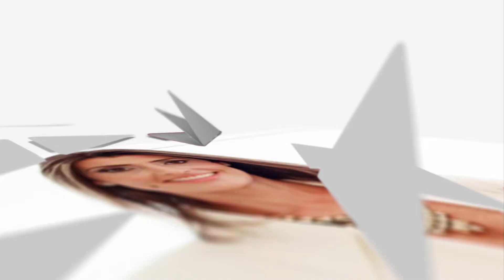Lente: Inauguração Nova Ala – Mãe de Deus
O Colégio Mãe de Deus inaugurou uma nova ala em um dos prédios da escola para o Kinder. A Irmã Rosa Maria Ruthes falou com Lenise Queiroz sobre a inauguração, valores e planos para o colégio.